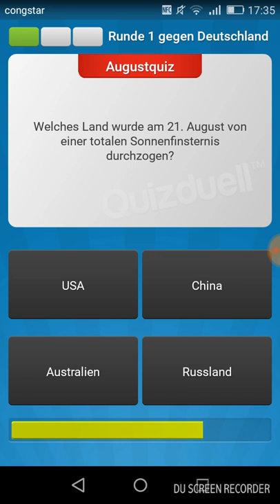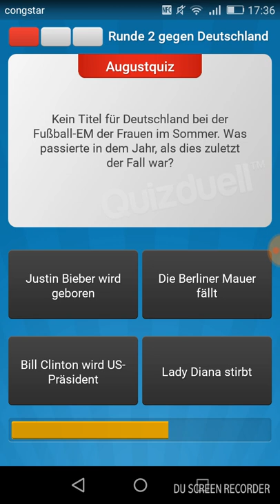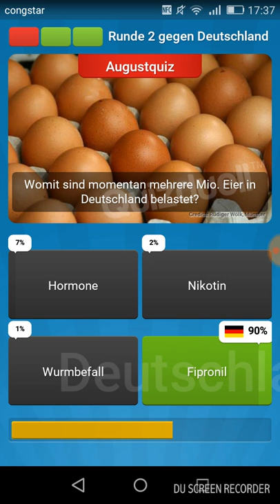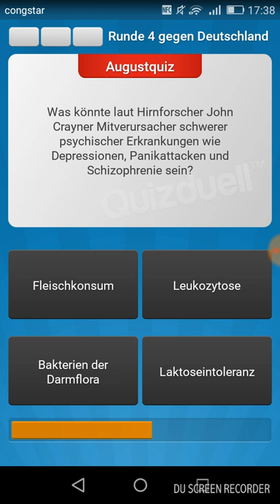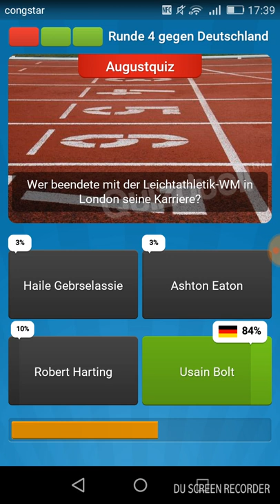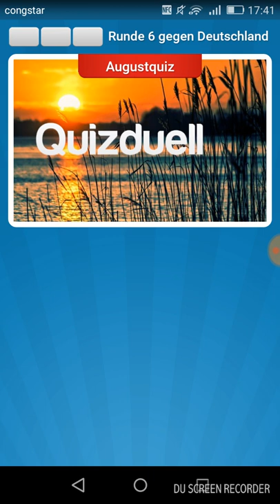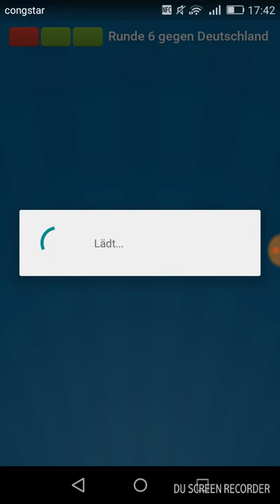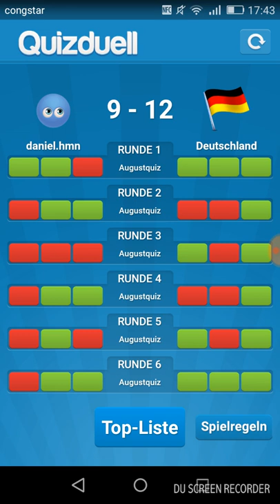Das AUGUST Quiz